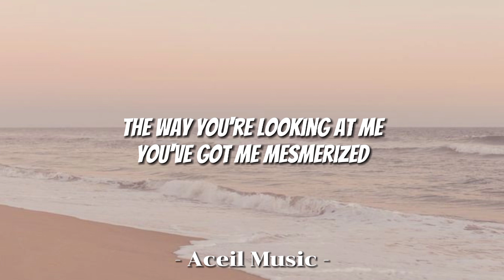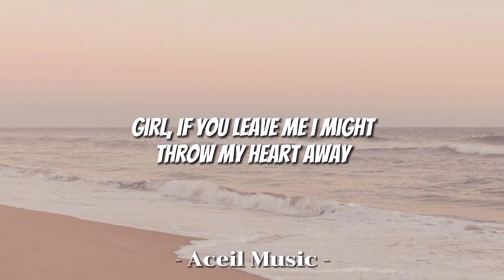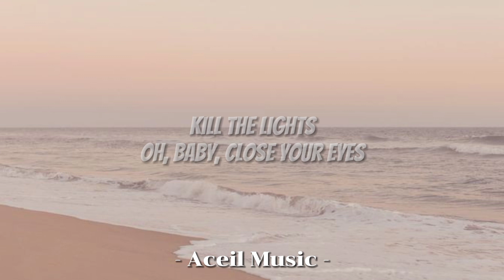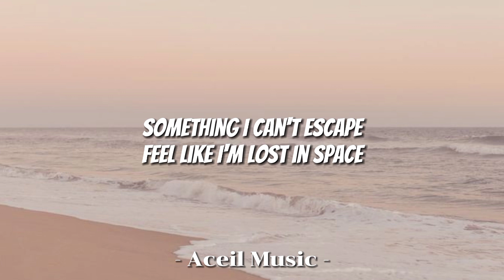A-Wall - Loverboy (Lyrics)